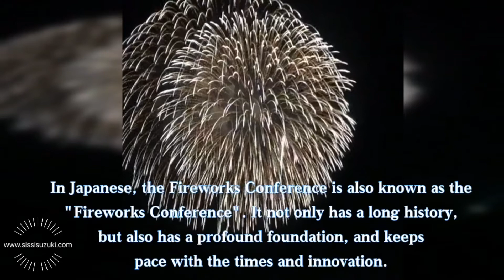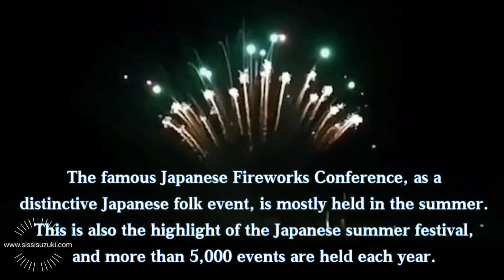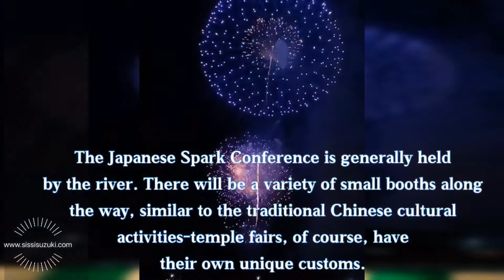日本烟花大会/花火大会/Spark Convention / 日本夏季纳凉烟火大会